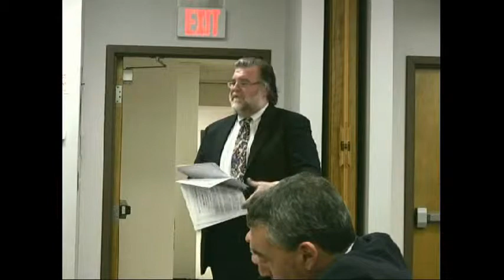Seymour BOS Meeting - Comcast - 12-4-12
Paid far and Approved by F Loda - Seymour, CT
Discussion and Action on Det Sgt's request for an extension in service time